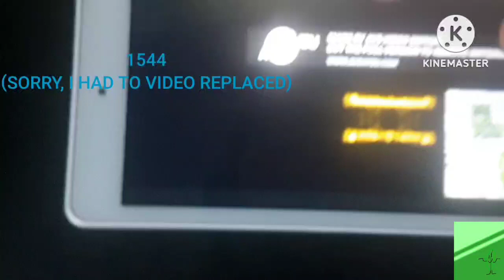(changed, Real version) Rare Wubbox Friday Render Pack Collection Extended^26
@DAUMEV652you're next for Extended^27 and Extended^28 but 1565 is pixitracker major 1565

TDVM953 Makes Extended^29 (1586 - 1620)

NTT763G makes extended^30:
1621. G Major 102
1622. G Major 210
1623. NTT763G Rollercoaster Major 71
Video: Flag
Layer: 763 Overall 1141 (Full Fade)
Audio: Pixitracker Major 618
1624. Pixitracker Major 617
Video: Chorded + Hue Cycle^5
Audio: Pixitracker Major -8
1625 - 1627. Waiting for Friday Powers
1628. Formulator V28
1629. Formulator V125
1630. G Major 444
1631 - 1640. G Major 1 - 10
1641. It's Finger Lickin' Good
Video: Slow X0.05 + red Out + KFC (MOTP) (difference)
Audio: KFC popcorn chicken commercial
1642. Scan
1643. Preview 2
1644. Ives
1645. Ives 2.0
1646. Ives 2.5
Video: Ives + G Major 8
Audio: Ives + G Major 16
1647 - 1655. BFDI characters majors
1656. Rollercoaster Major 695
Video: G Major 103^5
Audio: Leafy's Theme
1657. Leafyormulator V205
Video: Ives + G Major 15 + Fun House
Layer: 763 Overall 906 (Full Fade)
Audio: Audioup V2.none + Audioup V13.vocodex
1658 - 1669. On your way
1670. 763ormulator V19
Sources:
1625. TPOT 8
1629. BFB 11
1635. BFDIA 7
1644. BFDI 19
1650. MOTP 8
1657. MOTP MIS 54
1659. the Real 763
1666. MTV Ident - One Small Step

Reason: I had to replace 1544 and 1548 since too hard for me, sorry 😞